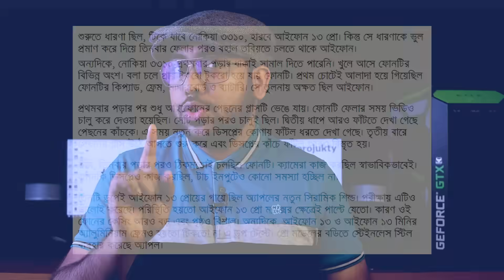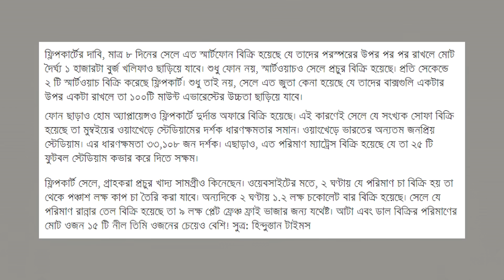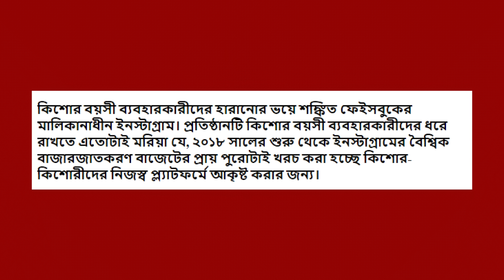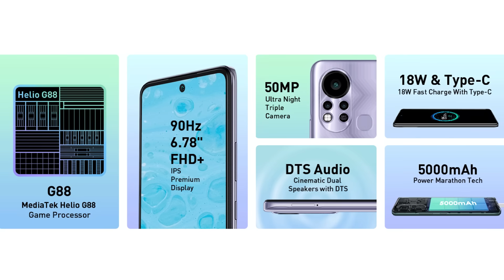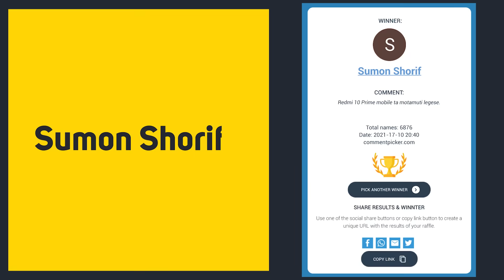Unofficial Mobile এখন কেনা যাবে? এবার Xiaomi কে হারাচ্ছে Infinix!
In this video, you will see Unofficial Mobile এখন কেনা যাবে? And এবার Xiaomi কে হারাচ্ছে Infinix!

00:00 | Tech News 1: iPhone 13 Pro vs Nokia 3310 (Drop Test
01:53 | Tech News 2: অবাক করা বিশাল বেচাকেনা!
03:26 | Tech News 3: Instagram এর ফাঁদে Teenager রা!
04:10 | Tech News 4: এবার Xiaomi কে হারাচ্ছে Infinix!
04:58 | Tech News 5: Unofficial Mobile এখন কেনা যাবে?
06:00 | Tech News 6: Giveaway Result